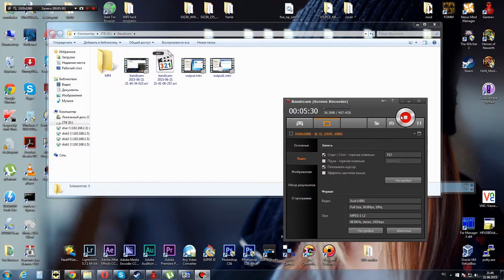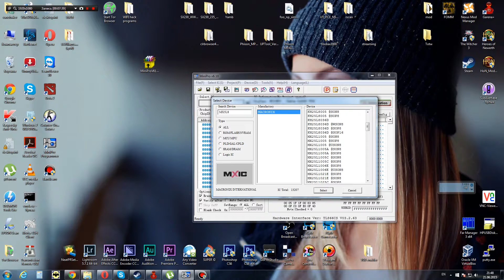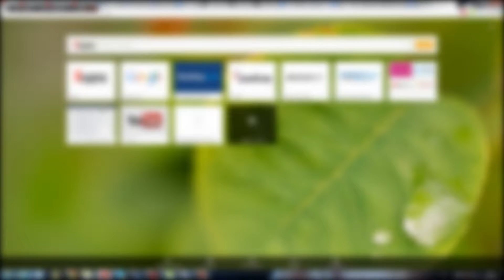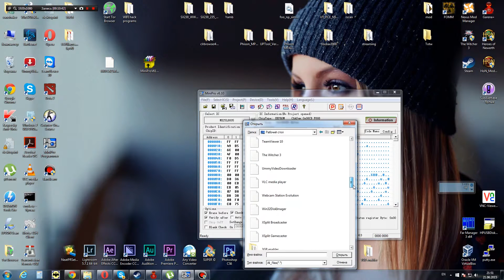№12 Компьютер зависает на "Сhecking NVRAM" (Прошивка BIOS)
Компьютер не загружался вообще, просто зависал во время загрузки. После отключения периферии в BISO стал зависать на checking nvram. После прошивки на программаторе и сброса BIOS всё завелось с первого раза. (До меня компьютер был у мастеров. Признавали не годной видео карту и HDD)

Стрим (Пока что не знаю во сколько и когда но точно буду делать):

Если вам понравилось видео и вы желайте помочь каналу развиться, пожертвуйте на развитие любым удобным для вас способом.
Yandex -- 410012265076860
BTC -- 1Ek2ingsxS3Vv3trodQRzoWb1oqRzZ8nxB